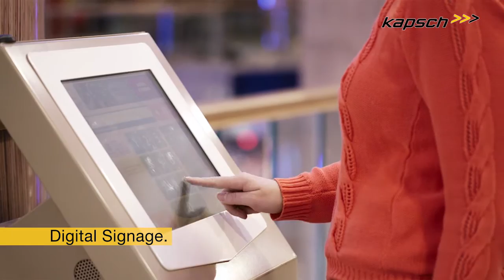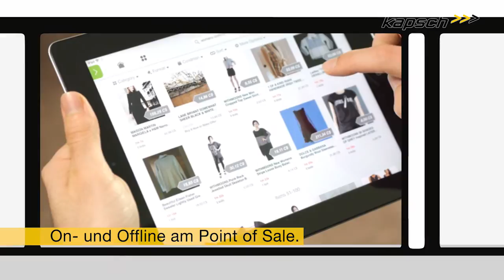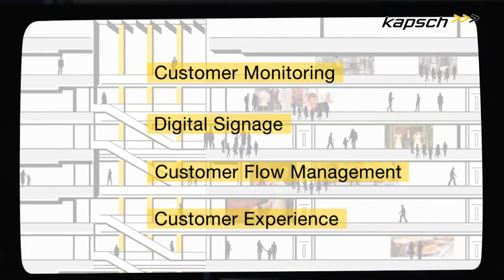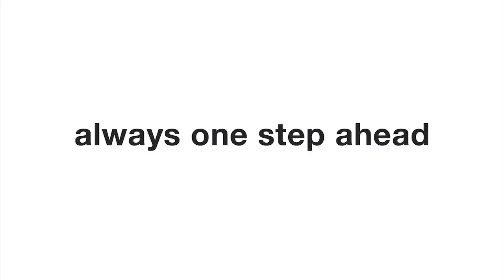Smart Shopping mit Retail Solutions von Kapsch BusinessCom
Multimediale und interaktive Produktpräsentationen, individuelle Angebote, schnell abrufbare Zusatzinformationen oder Preisvergleiche und Entertainment gibt es nicht mehr ausschließlich in der digitalen Welt, sondern verstärkt auch in Shopping-Malls und Filialen von Handelsunternehmen. Die Kombination von Online- und Offline-Welt schafft neuartige Shopping-Erlebnisse und kann so bei der Erschließung neuer Zielgruppen unterstützen, wie etwa von jungen und mobilen Käuferschichten. Kapsch BusinessCom bietet für den Retail-Bereich eine breite Palette an Lösungen, die die technische Basis dafür bilden.

The Kapsch Group is a globally operating technology corporation headquartered in Vienna. The company's areas of expertise – digitalization and mobility – are addressed via two business units: Kapsch BusinessCom and Kapsch TrafficCom both support their clients and customers in the role of end-to-end suppliers and providers of products and solutions along the entire value-added chain.